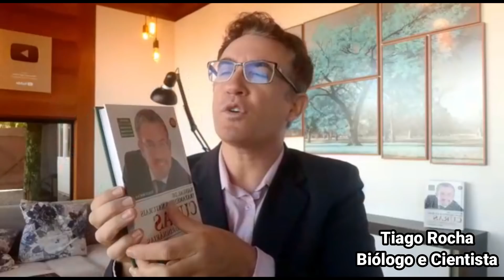LISTA DOS ALIMENTOS QUE NUNCA IRÃO TE ENGORDAR. (Tiago Rocha).